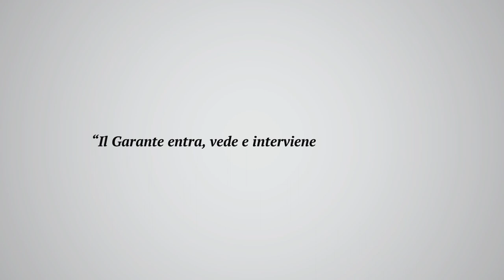Campagna di comunicazione "Garante nazionale delle persone private della libertà"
La campagna, promossa dal Garante nazionale dei diritti delle persone private della libertà personale, ha l’obiettivo di far conoscere l’attività del Garante, che si impegna ad assicurare dignità, salute e sicurezza alle persone private della libertà personale, oltre che a garantire il rispetto dei loro diritti e a far luce sulle loro condizioni di vita.